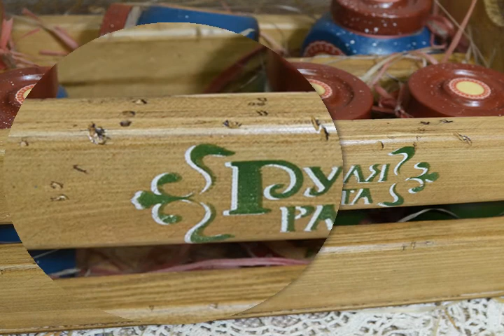Основы вживления в дерево. Леля Раевская.